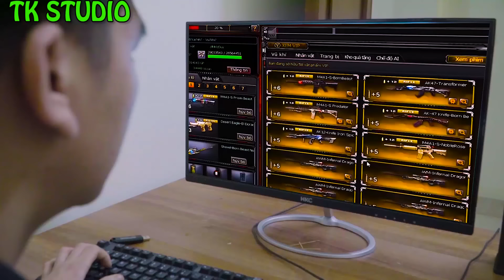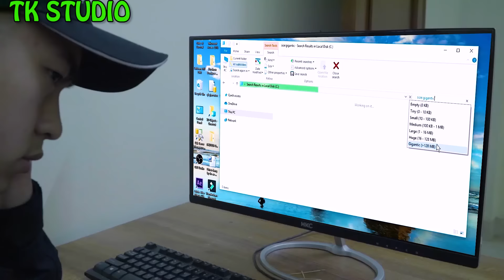SWAT X Warriors Nerf Guns Fight Criminal Group Wrong Head & Siern Head + more Stories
► About TK Studio

Welcome to TK Studio !

If you want to see how your favorite fictional heroes look in real life, or you have any  ideas for our upcoming movies.

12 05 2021 t2 kiên thái peo   SPIDERMAN